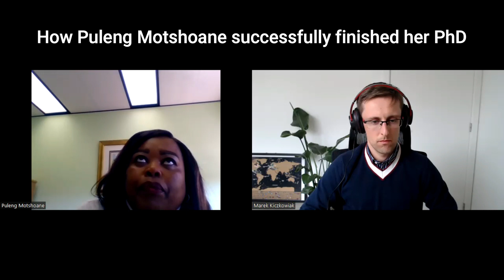How Puleng successfully finished her PhD (Review of Academic English Now)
Write & submit your next research paper to a Q1 journal in 4 weeks with this FREE course & community (researchers & PhD students only) Want to work with me?

If you want to learn how to write 3+ research papers every year, watch this FREE training

Puleng Motshoane is a PhD graduate in education. When she started working with me, she was struggling to present her qualitative results appropriately. She also had problems understanding and applying her supervisor's feedback. As a result, she was starting to feel frustrated with her PhD progress.

Fast forward to now, Puleng has successfully defended her PhD and published a paper. She's currently working on two more research papers based on her PhD research. At Academic English Now we support PhD students and researchers in publishing research papers in Q1 Scopus-Indexed journals. We are apssionate about helping researchers and PhD students express their research ideas with greater confidence. We have worked with 400+ researchers and PhD students. Our clients have published in Q1 Scopus-indexed journals, including such renown journals as Nature Ecology & Evolution.